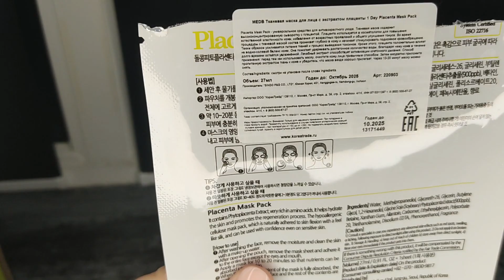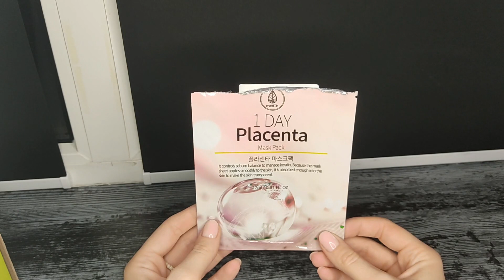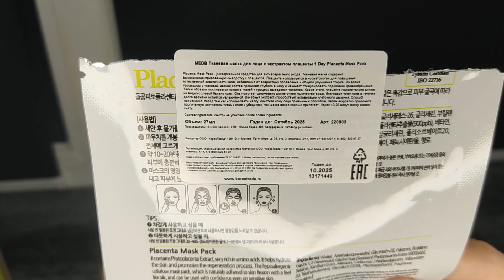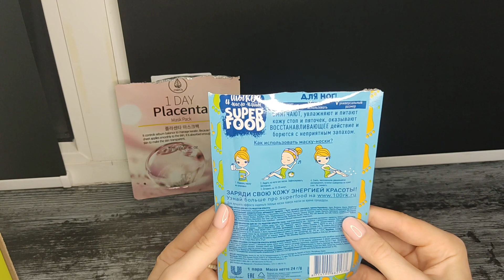ПУСТЫЕ БАНКИ - ПУСТЫШКИ ОКТЯБРЬ - НОЯБРЬ 2022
Привет! В этом видео посмотрим мои пустые банки за октябрь и ноябрь 2022.
В видео будут такие бренды как Belkosmex, Lancome, Bon Parfumer, Shiseido, Compliment, Farm Stay, Natura Siberica и другие.
Видео про уход, парфюм и декоративную косметику!
За лайк буду очень благодарна, пишите комментарии - все это помогает продвижению канала.